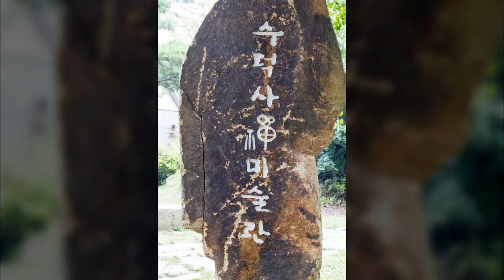예산 수덕사4